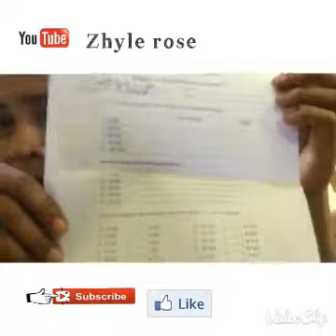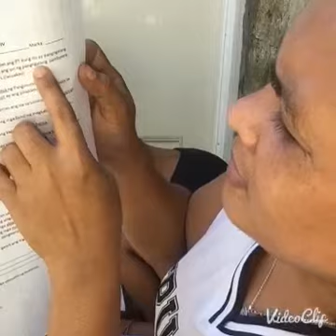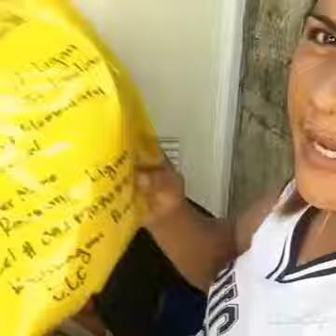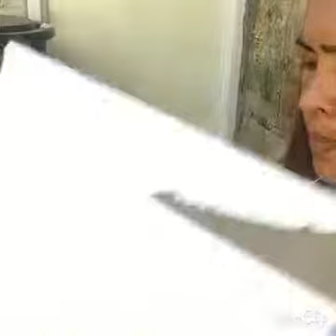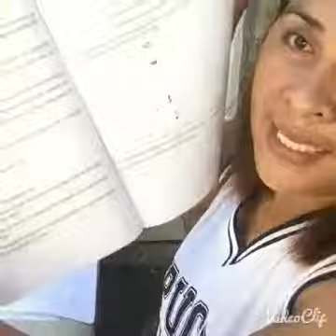Keep fighting 👌modules is real😟